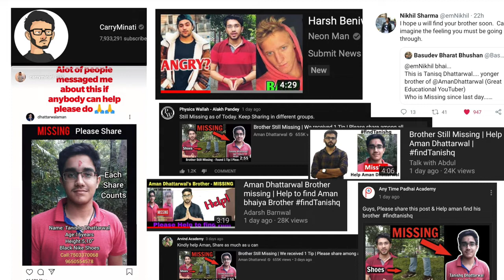findTanisq Aman Dhattarwal Brother Tanisq_Dhattarwar Missing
Share as much as possible this will really help to find him...